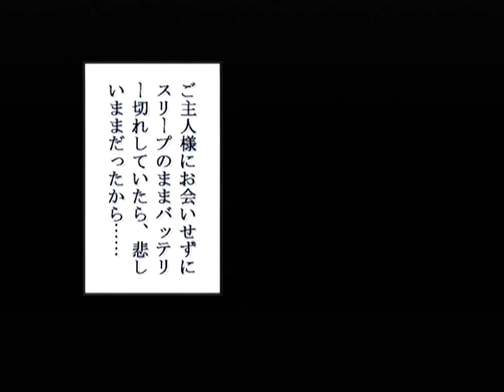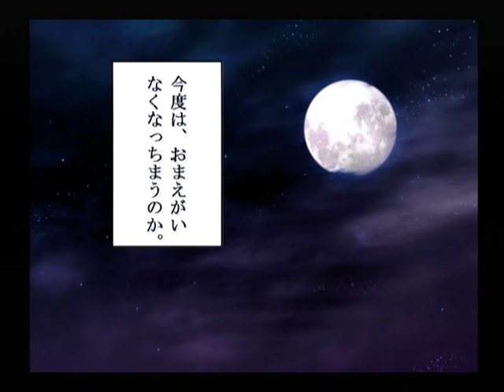【DC】パンドラの夢 ‐希望‐ 初見プレイ Part２５ ～白うさぎのあとを追ってウサギ穴に落ちた少女アリスが出会った、変わった猫 【スタートオンゲームズ】【スタゲー】【JAPAGE】